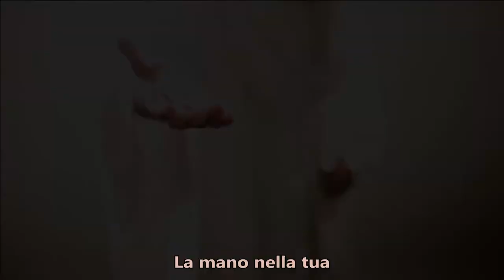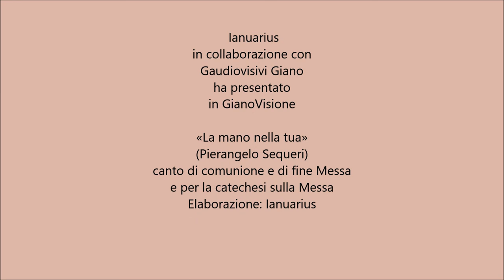La mano nella tua (Pierangelo Sequeri)